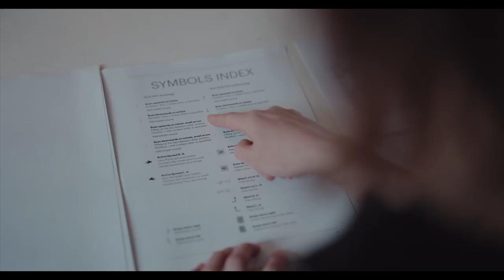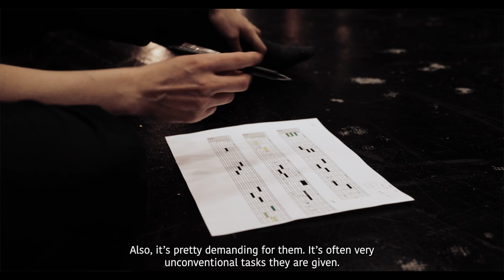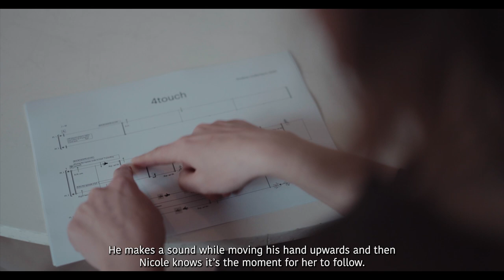PRÆMIS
A film about the work process of composer, Kirstine Lindemann

With extracts from:

TRIO (2022)
Commissioned by Heroines of Sound, Berlin & KLANG-Festival, Copenhagen
Performed by
Kirstine Lindemann & Sebastian Berweck (DE)

Between Conditions (2022)
Commissioned and performed by between feathers (AT):
Audrey G. Perreault
Maria Mogas Gensana
Elīna Viļuma-Helling
Hannes Schöggl

BREATH (2022)
Performed by
Nicole Hogstrand
Jónas Ásgeir Ásgeirsson
Andrew Power
Anne Kirstine Eisensee
Audio recordings: Mikael Tobias & Kirstine Lindemann

Footage by Norff Studios, Roar Paaske & Kristoffer Juel Poulsen
A film by Kristoffer Juel Poulsen

Supported by Statens Kunstfond